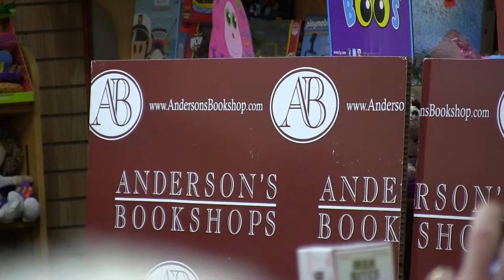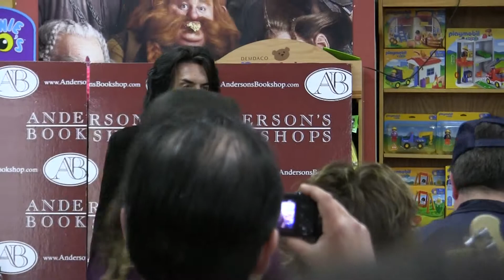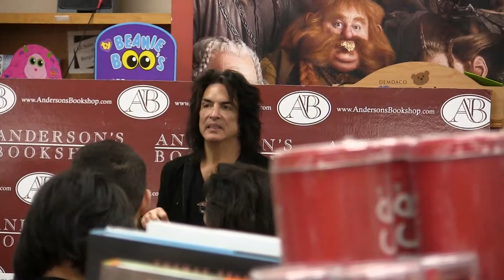KISS Paul Stanley Book Signing 2014 - Naperville, Illinois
Paul Stanley Book Signing

Anderson's Bookshop
Naperville, Illinois
Friday, May 16, 2014
7:00pm.

Over 600 people attended to get an autographed (pre-signed) copy of 'Face the Music: A Life Exposed'.